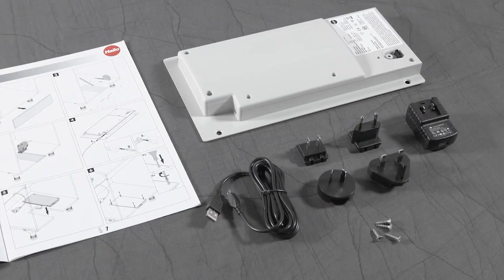德國HAILO 感應式抽屜反彈器Libero安裝影片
德國Hailo 感應式抽屜反彈器

■ 將腳放在感應器下方並抬起感應即可打開抽屜
■ 安裝便利、安裝於櫃體底板的前方
■ 低壓設備，5v輸入，帶Micro-USB插座
■ 全電壓110v-230v，附六英尺電源線
■ 可利用Android和ISO的Hailo App上可設定LED燈的亮度及調整開門力道
■ 適用於任何鋁抽滑軌

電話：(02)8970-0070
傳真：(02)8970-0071